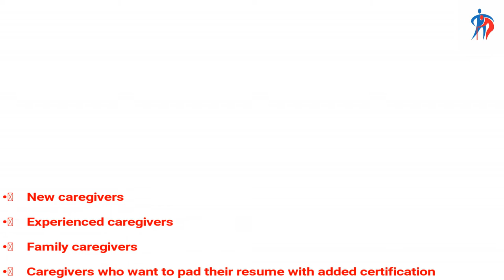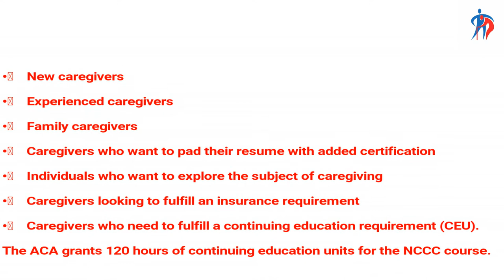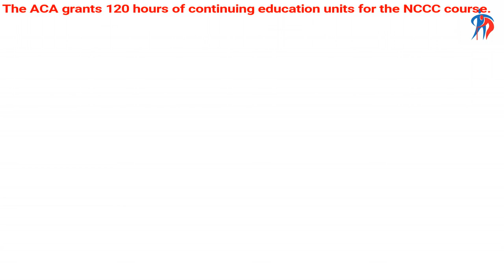American Caregiver Association's National Certification Course For Caregivers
Learn to be a caregiver with our National Caregiver Certification Course. It's easy to follow, and you can do it online. Get all the skills you need to care for others. Finish the course and become a certified caregiver.

Whatever you're looking for in a caregiver course, the ACA also covers you. The American Caregiver Association offers three primary caregiver certification courses, three topic-based courses, and 1 Master Caregiver Certification, the highest level a caregiver can achieve.

CAREGIVER BUSINESS BUNDLE. THIS IS THE PERFECT CHOICE FOR PRIVATE-DUTY CAREGIVERS.

This terrific bundle includes the following:

National Caregiver Certification Course (NCCC)
ACA Membership for one year
Start Your Own Caregiver Service Business Guide
Caregiver ID Card
Special status in the National Caregiver Registry as an independent Care Provider

OUR THREE PRIMARY CAREGIVER CERTIFICATION COURSES INCLUDE THE FOLLOWING:

Advanced National Caregiver Certification Course (ANCCC)
National Assisted Living Manager Certification Course (NALMCC)

Our three topic-based certification courses include the following:

Certificate of Caregiver Ethics (Level 1)
Certificate of Caregiver Personal Development (Level 1)
Certificate of Caregiver Leadership (Level 1)

This video concerns the American Caregiver Association's National Certification Course For Caregivers. But It also covers the following topics:

National Caregiver Certification
Caregiver Career Path
Elder Care Training

Video Title:   American Caregiver Association's National Certification Course For Caregivers

👉Official American Caregiver Association Clothing: T-Shirts, Phone Grips and Sweatshirts

✅  About the American Caregiver Association.

This channel is about the American Caregiver Association. The channel contains videos related to online caregiver certification and training. The American Caregiver Association is the national certifying organization for caregivers in the United States and an accrediting body for caregivers, assisted living managers, and assisted living facilities.